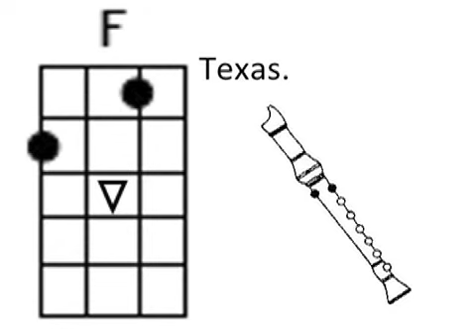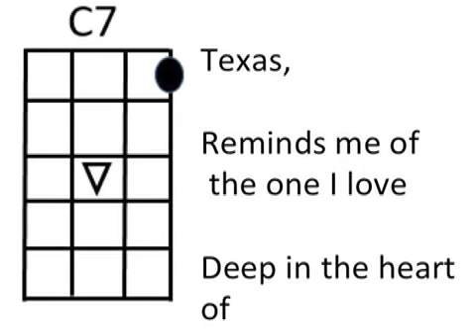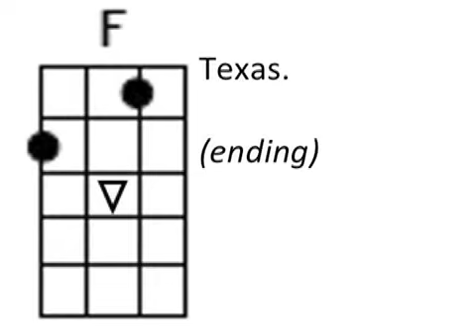Deep in the Heart of Texas ukulele and recorder demo